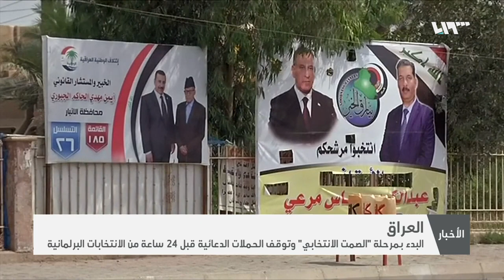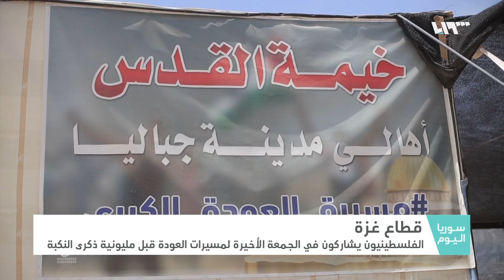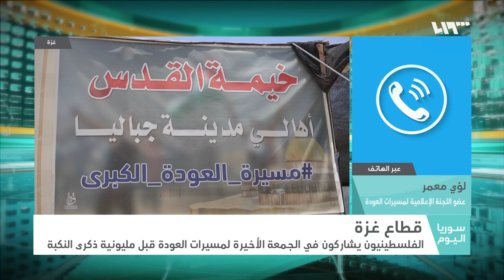سوريا اليوم | بعد نفي إيران.. النظام السوري في مواجهة تل أبيب ومسيرات العودة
تقديم : أصلان أصلان - نور الهدى مراد